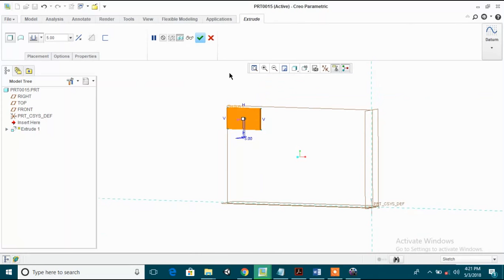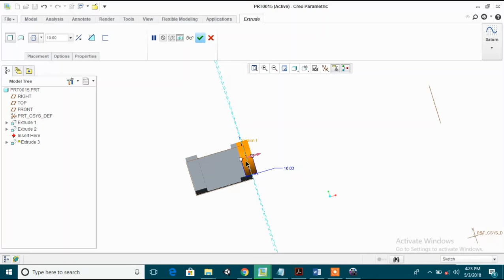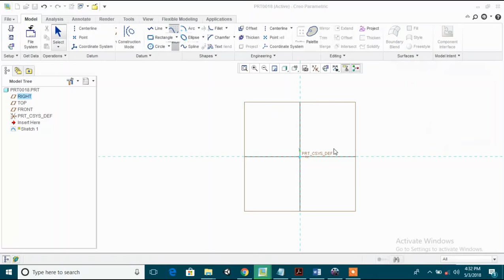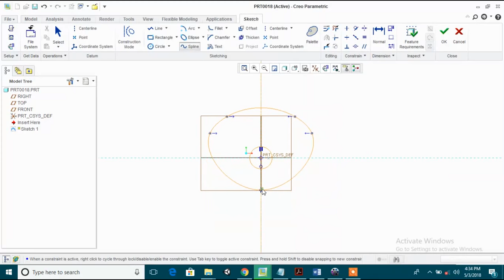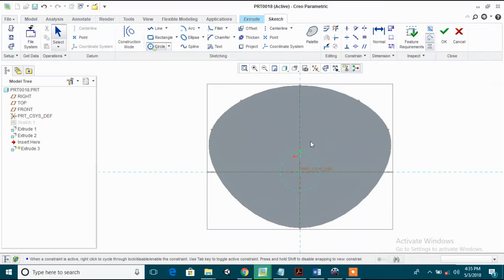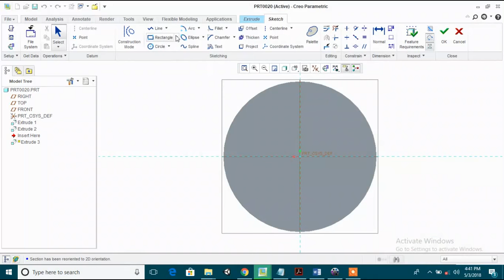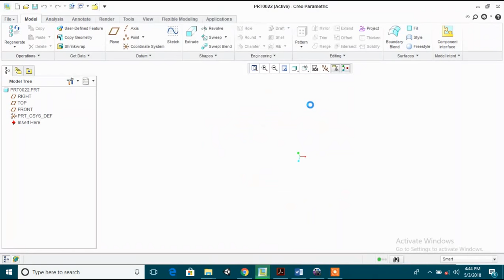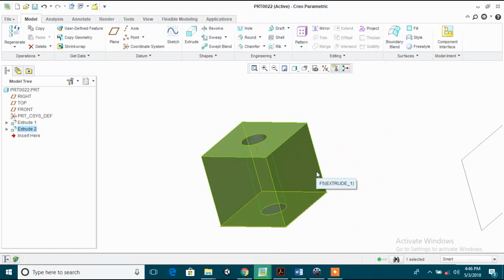Cam and follower in crew 2.0 by Shahbaz Ali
This video is for CAM AND FOLLOWER PARTS in crew 2.0